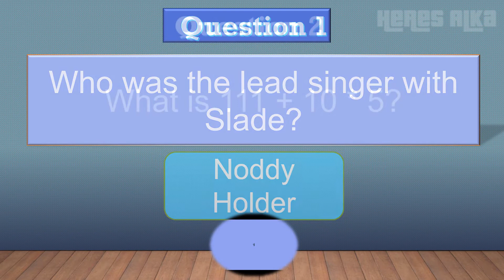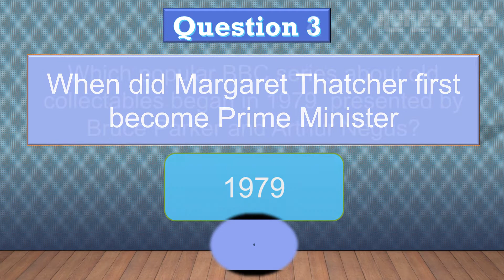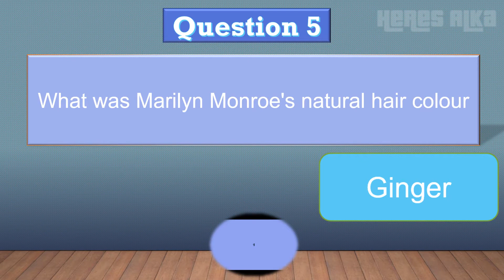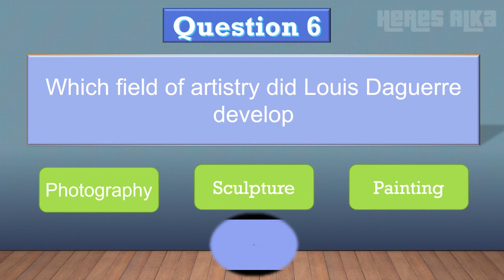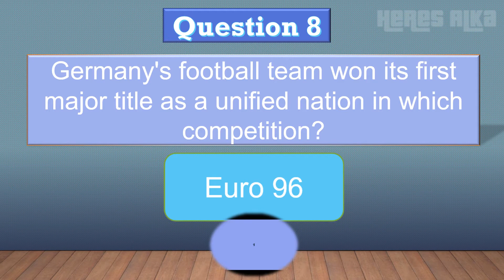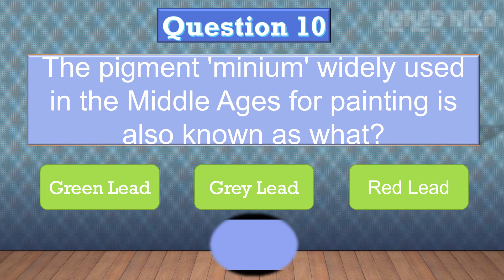Triva Quiz 1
If you enjoy a good trivia quiz you've come to the right place.
There are 10 questions with multiple choice answers to help jog your memory, and 5 seconds to make your choice.